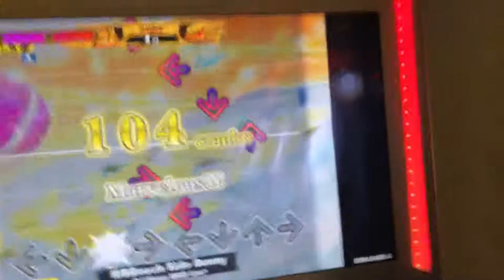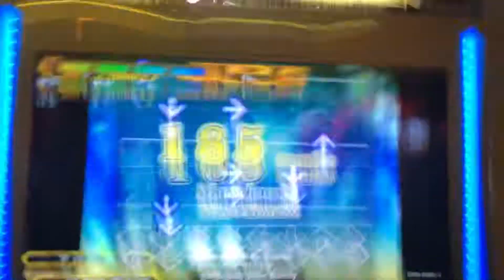【DDR WAVE】灼熱Beach Side Bunny【DDR A20 PLUS】